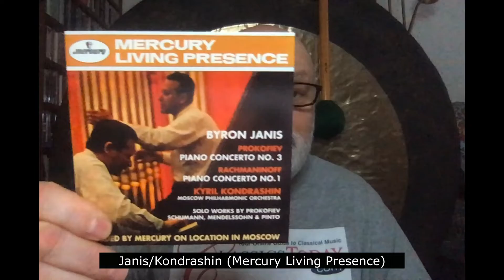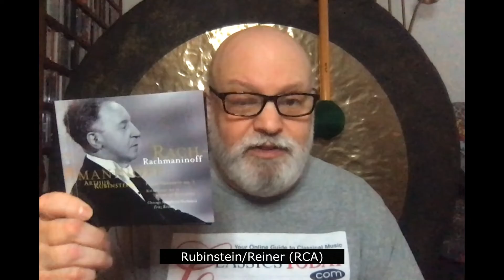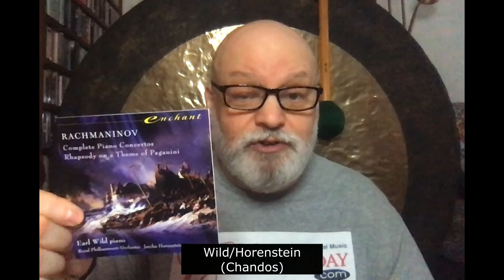Repertoire: The IDEAL Rachmaninoff Piano Concerto Cycle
Piano Concertos Nos. 2 and 3, plus the Paganini Rhapsody, are incredibly popular, with many, many, many times many fine recordings, but Nos. 1 and 4 are much less familiar. For that reason, picking an ideal cycle can be tricky, but I've gone and done it and now you get to weigh in with your favorites too.